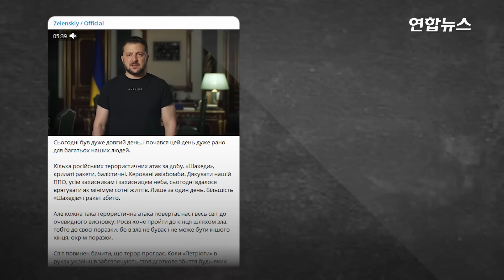젤렌스키 "대반격 시점 결정"…러 '모스크바 무인기 피습' 주장/ 연합뉴스 (Yonhapnews)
젤렌스키 "대반격 시점 결정"…러 '모스크바 무인기 피습' 주장
(서울=연합뉴스) 우크라이나가 자국을 침공한 러시아에 곧 반격할 것이라는 관측 속에 양측 공습으로 긴장이 고조됐습니다.

    로이터 통신, BBC 방송 등 외신에 따르면 우크라이나 군은 30일(현지시간) 새벽 러시아가 키이우 타격을 위해 띄운 러시아 드론 20여 기를 격추했다고 밝혔습니다.

    사흘째인 이날 공습으로 최소 1명이 숨지고 4명이 다쳤습니다.

    그런 상황에서 모스크바도 무인기 공습을 받았다는 당국 발표가 나왔습니다.

    세르게이 소뱌닌 모스크바 시장은 모스크바 구조대가 모두 현장에 출동했다면서 건물 여러 채가 경미한 피해를 봤으나 크게 다친 사람은 없다고 말했습니다.

    모스크바에 대한 드론 공격 배후는 확인되지 않았습니다.

    모스크바가 무인기 공습을 당했다는 주장은 우크라이나가 러시아군을 몰아내기 위한 대반격이 임박한 가운데 일어난 겁니다.

    볼로디미르 젤렌스키 대통령이 대반격 개시 시점을 확정했다고 밝혔습니다.

    젤렌스키 대통령은 지난 29일 텔레그램 채널에 올린 동영상 연설에서 "우리가 언제 진격할지 시기에 대한 결정이 내려졌다"면서 "그동안 준비해온 여단들에 감사하다"고 말했습니다. 영상으로 보시죠.

    [제작: 김건태·박지현]
    [영상: 로이터·텔레그램 볼로디미르 젤렌스키·@Dambiev·@meinfomoscow24·@meoperativnoZSU·@russkiegramoty·@ngu_war_for_peace트위터 @StateOfUkraine]